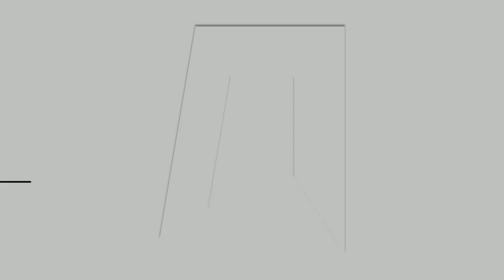Dimite el director de los Mossos